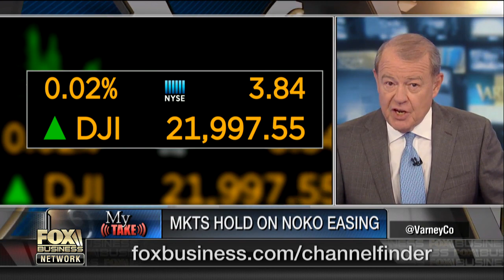Trump faces down the ‘lunatic with a nuke’: Stuart Varney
FBN’s Stuart Varney on how President Trump’s stand on North Korea has affected the markets.